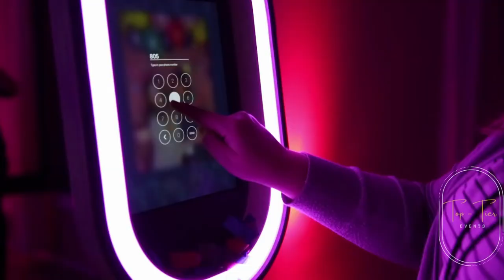Top-Tier Photo Booth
We elevate the experience in your event with a modern open air photobooth with customizable features.
Our top quality photo booth rental will capture all the fun pose striking moments at your event to cherish forever.